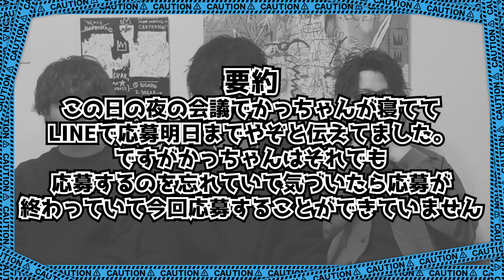【乃木坂46】事件連発w5期生全員ミーグリレポスペシャル！【五百城茉央・池田瑛紗・一ノ瀬美空・井上和・小川彩・奥田いろは・菅原咲月・冨里奈央】バスラ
5期生めちゃくちゃフレッシュやったなぁ。
実は動画でも話してる通りまだまだ5期生あるということでお楽しみに。
バグレポやぞ？

8月31日までに登録者8000人目指しています🔥

※坂道関連の動画に関しては、収益化を行なっておりません。
広告表示された場合は、YouTubeの仕様となっておりますのでご了承下さい。

【サブチャンネル】  @mizuking_sub

チャプター
0:00 |オープニング
2:11  |3部 みずきんぐ 五百城茉央 1枚
7:04 |3部 カメラマンくん 一ノ瀬美空 2枚
9:46 |3部 みずきんぐ 小川彩 1枚
11:43 |3部 カメラマンくん 池田瑛紗？
12:45 |4部 みずきんぐ 井上和 4枚
18:03 |4部 カメラマンくん 井上和 4枚
20:57 |4部 みずきんぐ 冨里奈央 4枚
25:11 |4部 カメラマンくん 池田瑛紗 2枚
27:09 |4部 カメラマンくん 冨里奈央 4枚
33:16 |4部 みずきんぐ 井上和  4枚
37:36 |エンディング